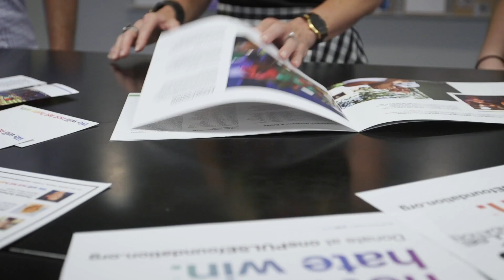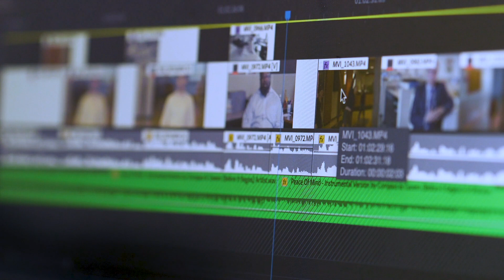Findsome & Winmore Brand Video - "Never Stop Exploring"